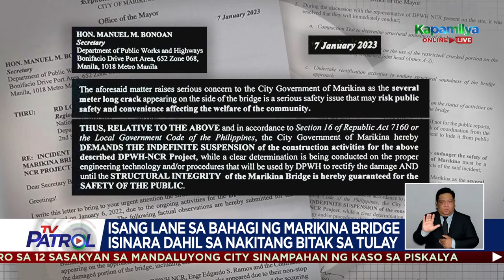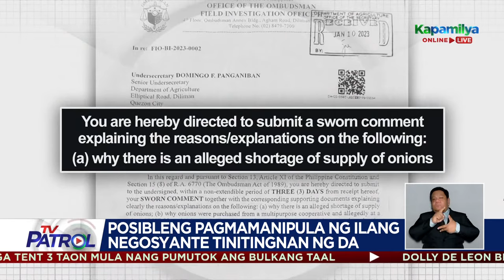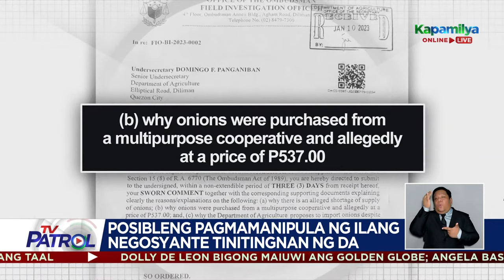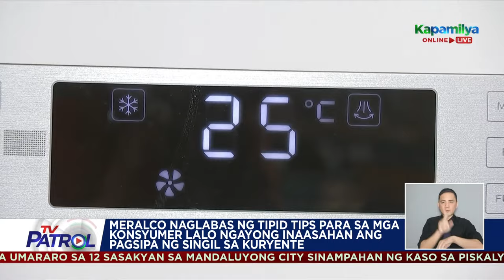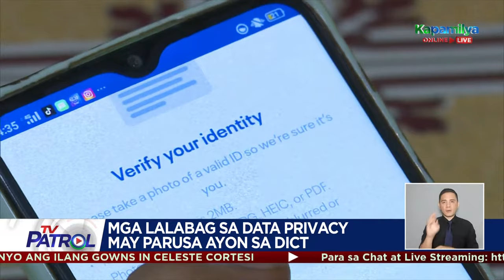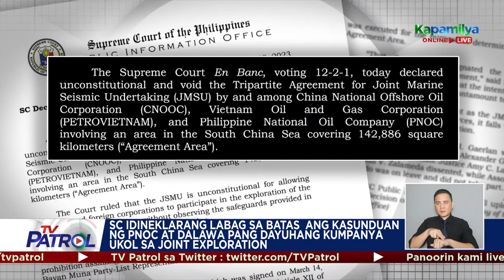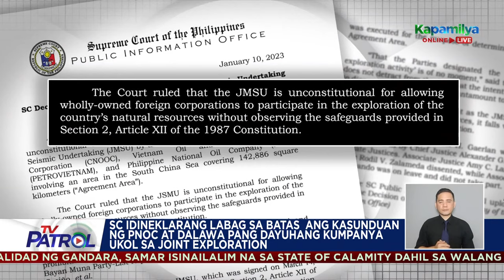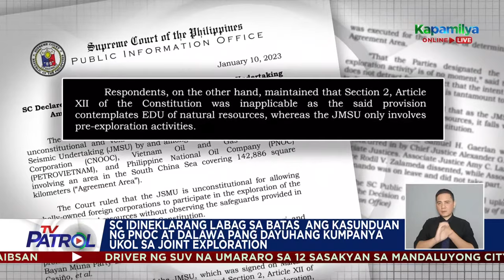TV Patrol Livestream | January 11, 2023 Full Episode Replay